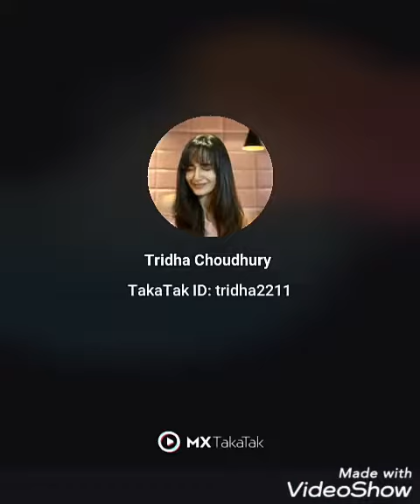tridha choudhury hot web series || tridha choudhury kiss scens